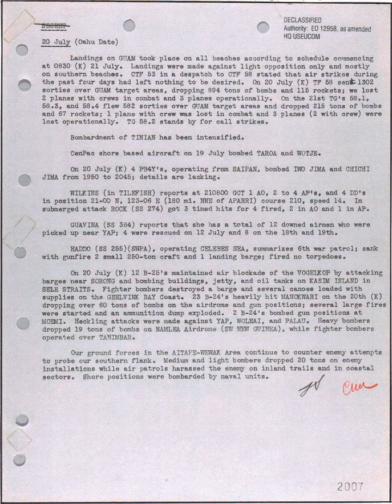The British cross the Gothic Line August 31 1944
History is made every single day. From political scandals to great inventions, Today Is History is here to make sure that we learn and never forget.